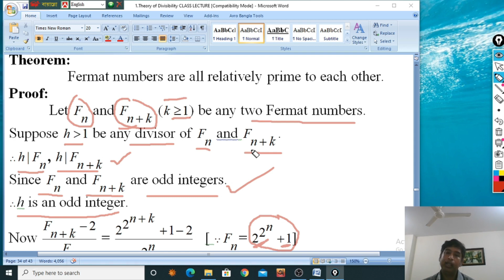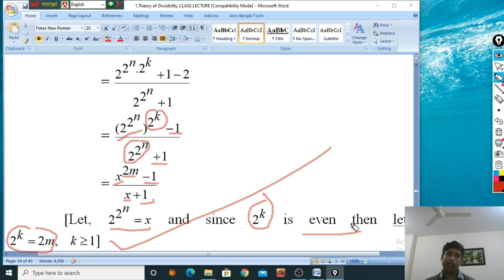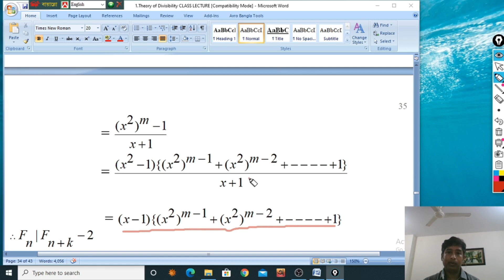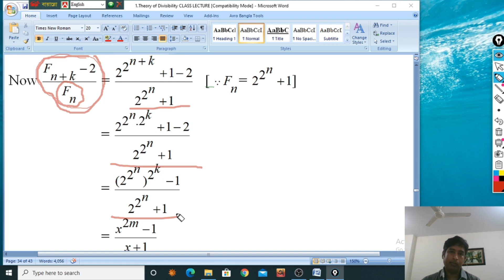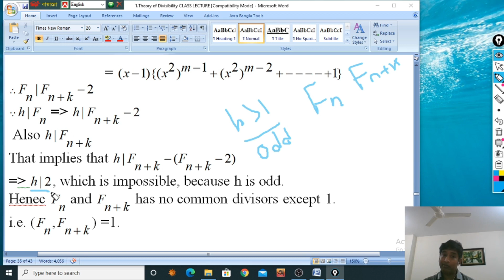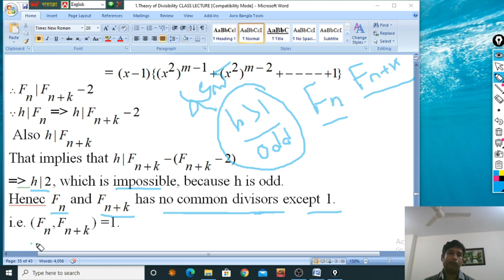any two Fermat numbers are relatively prime(Theory Of Numbers-6(1))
Fermat numbers are relatively prime to each other.
any two Fermat numbers are relatively prime.
Prove that, any two Fermat numbers are relatively prime to each other.